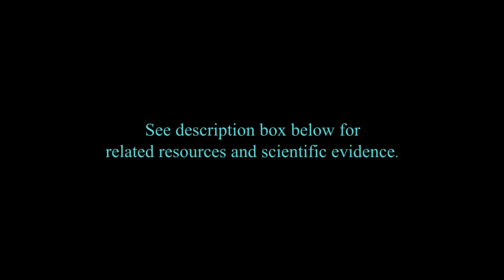How Drug Companies Influence Medical Schools: Peter Gotzsche, M.D.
Peter Gøtzsche’s book Deadly Medicines and Organised Crime: How Big Pharma Has Corrupted Healthcare

A study examining the practice of ghostwriting at academic medical centers

An article in BMJ reveals the practice of paying doctors to be “key opinion leaders”--also known as “salespeople”